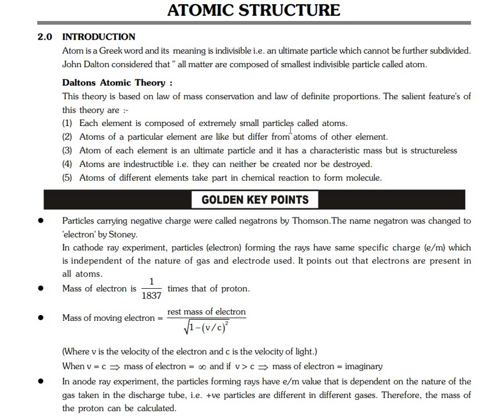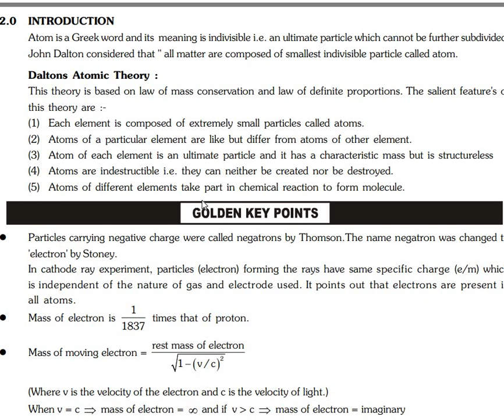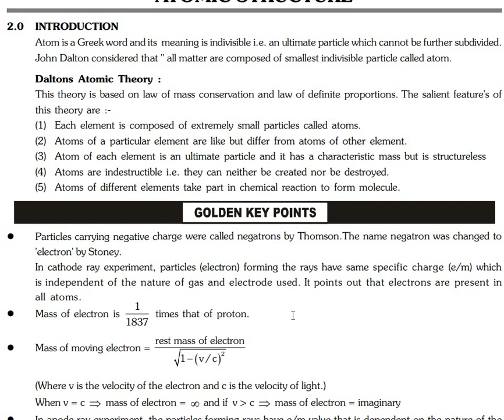STRUCTRE OF ATOM